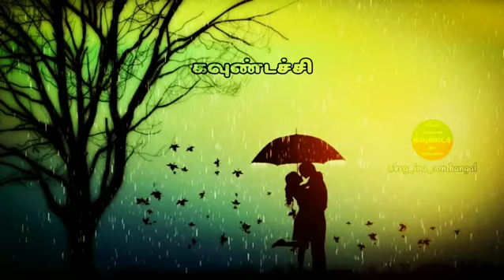கொங்கு - வெள்ளாளர் - கவுண்டச்சி - Kongu - Vellalar - Goundachi